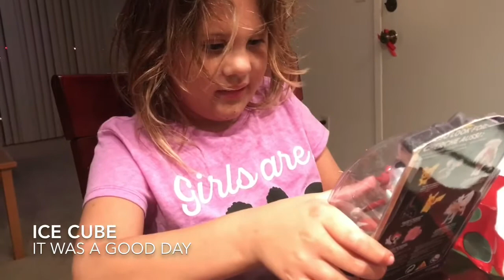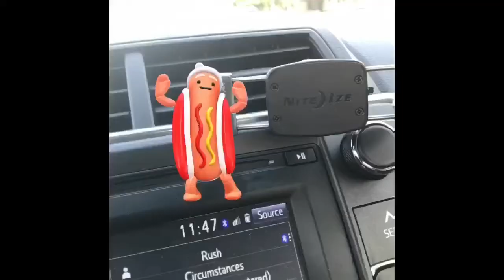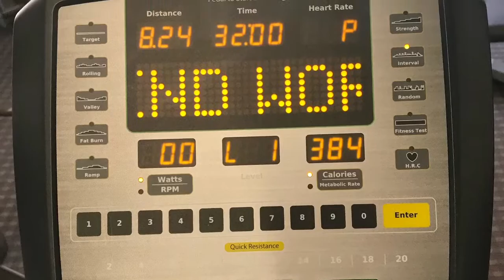Weekly Movi - Episode 3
What’s up guys?!? Back after a 2 week hiatus, I get back into real life stuff. Workouts, playtime at the park with Alexis and Ivy, Christmas, New Years, and attempts at doing yoga.